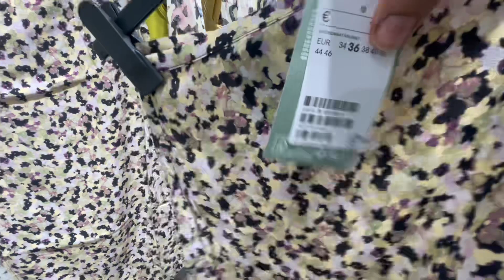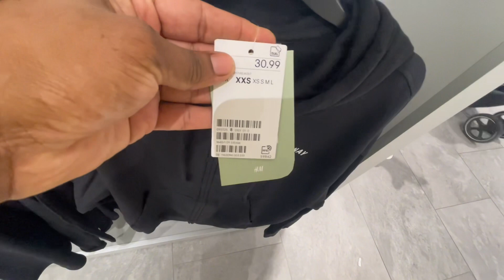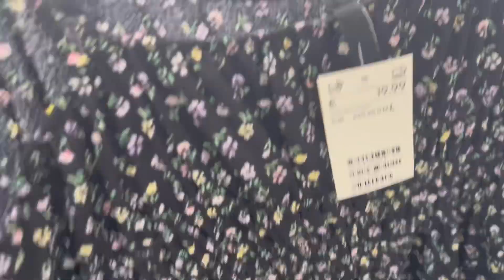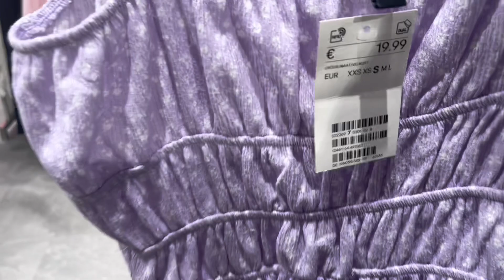H&M women’s new collection July 2023